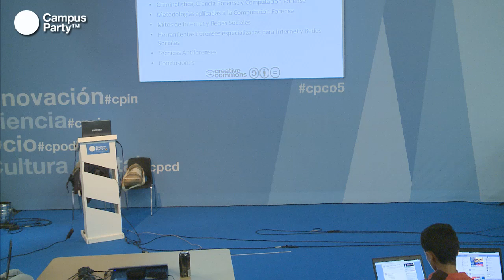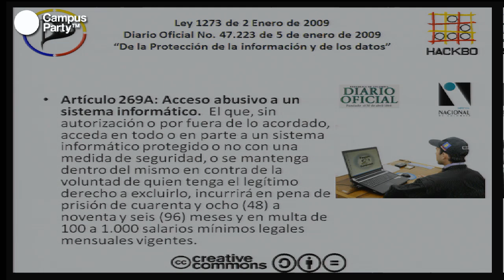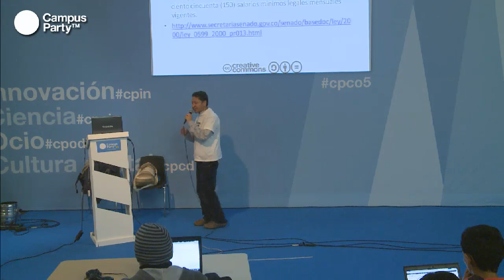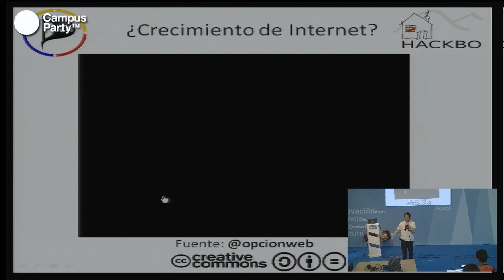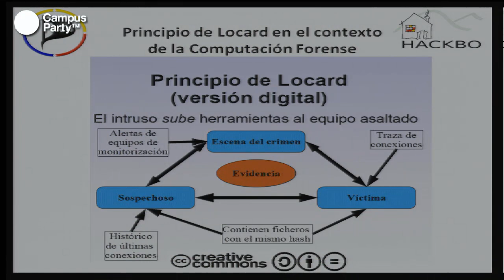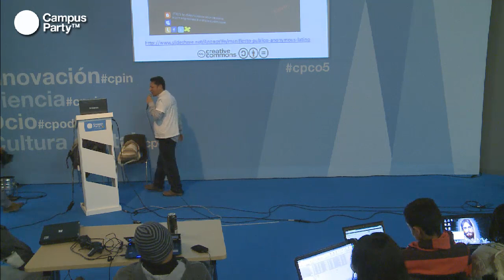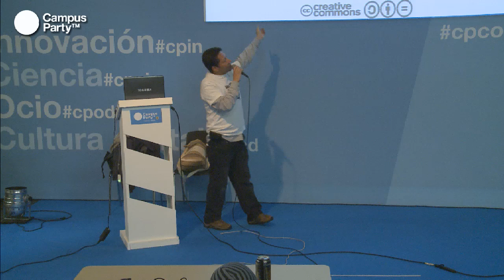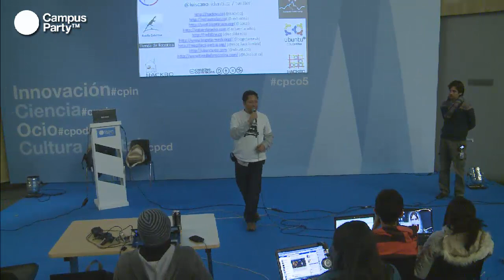CPCO5 - Utilizando la computación forense en Internet y Redes sociales